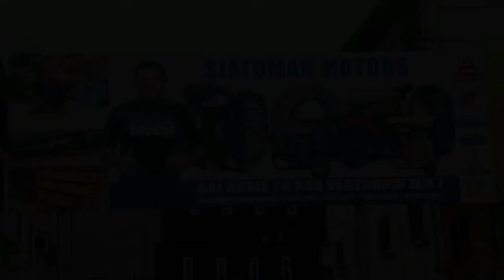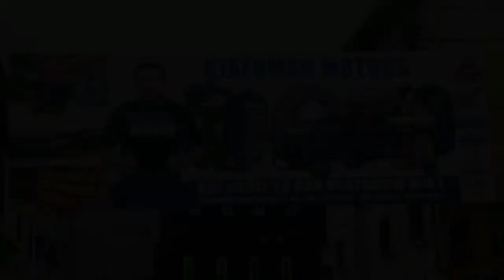19 08 2020 Opvangcapciteit COVID-19 patiënten verhoogd